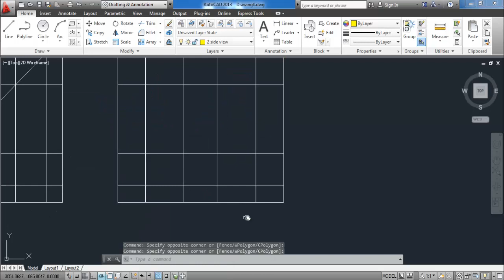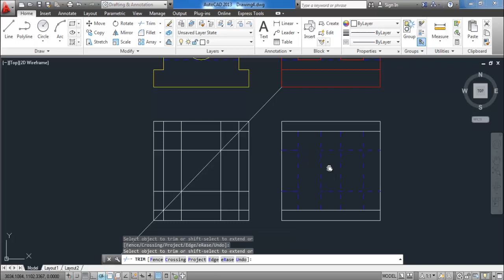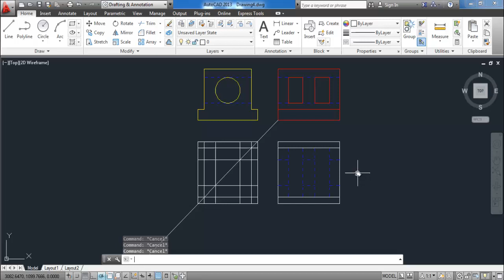21 missing view إستنتاج المسقط الثالث